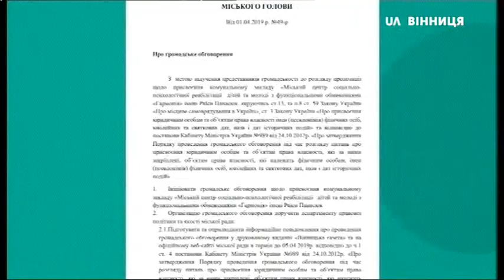08.04.2019. Новини. 07:30